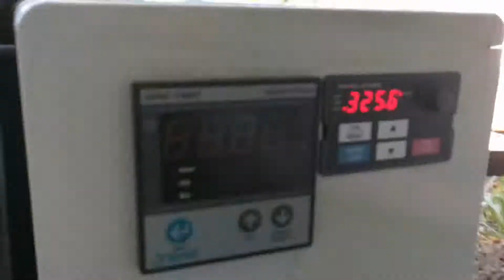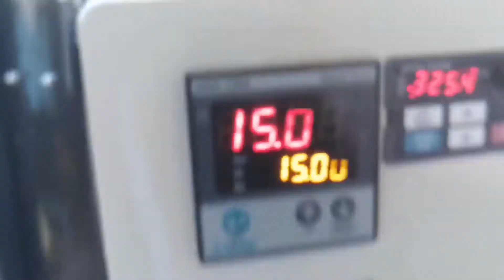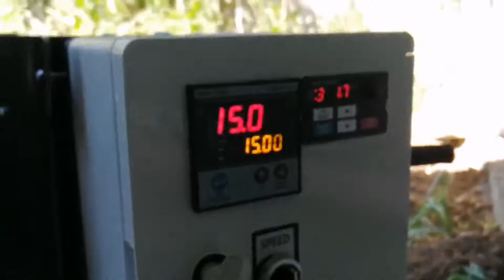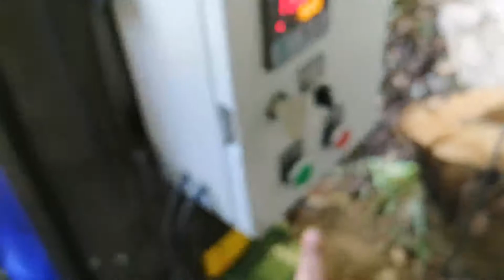CEVİZ SOYMA MAKİNESİ TANITIMI VE İNCELEMESİ (KADIOĞLU CKS 80D DEVİR AYARLI)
Arkadaşlar yeni aldığım ceviz soyma makinesi için yorumlarımı sizlere videoda anlattım. Makine alacak arkadaşlara umarım faydalı olmuştur. İstediğiniz soruları yorumlar kısmından iletebilirsiniz iyi seyirler